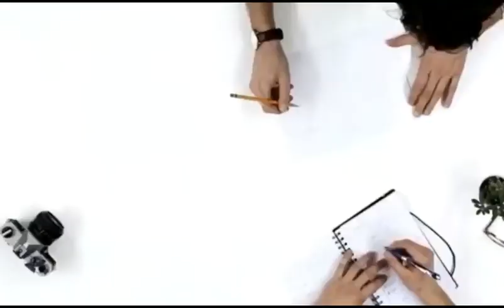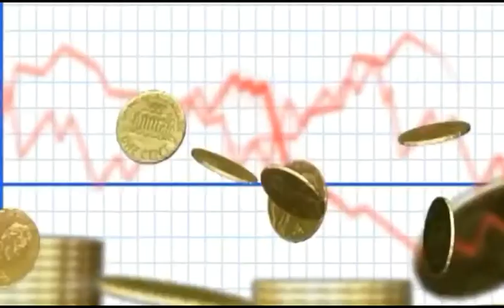Bitcoin HOJE(BTC VENDA MASSIVA ) NOTÍCIAS Bitcoin (BTC) HOJE - ANÁLISE DE HOJE BTC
Cansado de só ESPERAR sua CRIPTO SUBIR? Então LUCRE TODOS OS DIAS no mercado de criptomoedas usando INFORMAÇÕES PRIVILEGIADAS:

O que é Bitcoin (BTC)?
Bitcoin é uma criptomoeda descentralizada originalmente descrita em um whitepaper de 2008 por uma pessoa, ou grupo de pessoas, usando o pseudônimo Satoshi Nakamoto . Foi lançado logo depois, em janeiro de 2009.

Bitcoin é uma moeda online peer-to-peer, o que significa que todas as transações acontecem diretamente entre participantes iguais e independentes da rede, sem a necessidade de qualquer intermediário para permitir ou facilitar. O Bitcoin foi criado, segundo as próprias palavras de Nakamoto, para permitir que “pagamentos online sejam enviados diretamente de uma parte para outra sem passar por uma instituição financeira”.

Alguns conceitos para um tipo semelhante de moeda eletrônica descentralizada precedem o BTC, mas o Bitcoin mantém a distinção de ser a primeira criptomoeda a entrar em uso real.
BTC HOJE
BabyDoge hoje
shiba inu
baby dogecoin
baby doge coin
baby doge
babydoge coin
# ethereum
notícias cripto
cripto notícias
cripto news
notícia shiba inu
notícia babydoge
notícia baby dogecoin
listada na binance
listagem na binance
shiba inu holder
baby doge holder
baby doge army
shiba inu army
moedas meme
melhores criptomoedas
# criptomoedas